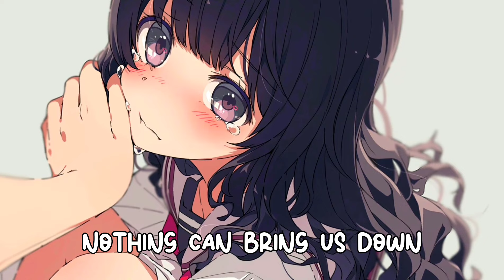Together Now ~ Nightcore (lyrics)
Track:  Together Now